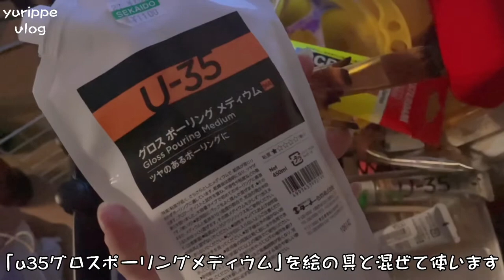【art VLOG】acrylic pouring「たらし込み画法 」が楽しすぎる！【ポーリングアート/フルイドアート】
今回は「注ぐアート」のポーリングアートにチャレンジ！
予想以上に楽しすぎた〜🙋‍♀️✨✨

■ポーリングメディウム　u35
■アクリル絵の具　u35